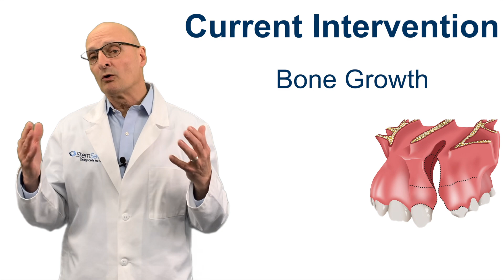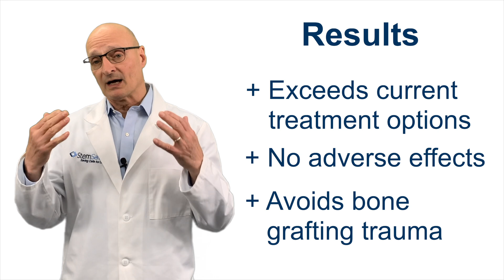Cleft Palate and DPSCs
💟 👉 Dental Pulp Stem Cells Overview | Cleft Palate Symptoms & Treatment | Cleft Palate and DPSCs.

Researchers at the Sirio Labanes Hospital and the Cleft Palate Specialists at Infant Municipal Hospital have successfully completed a clinical trial utilizing DPSCs to treat cleft lip and palate deformities in young children.

👉 To learn more about banking your family's valuable stem cells, visit us

💟 Image Credit of Cleft: de Barros Dias BS, Schneider T, Ladvocat Cintra HP. Platelet-rich fibrin in the Alveolar Bone graft in cleft lip and palate patient. Int J Growth Factors Stem Cells Dent [serial online] 2018 [cited 2021 May 24];1:27-31.